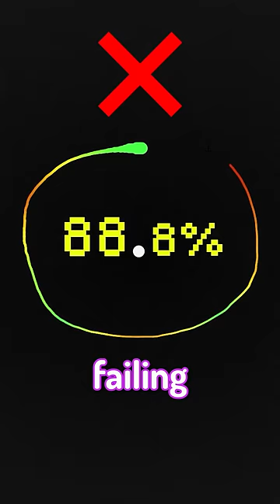I Drew A Perfect Circle